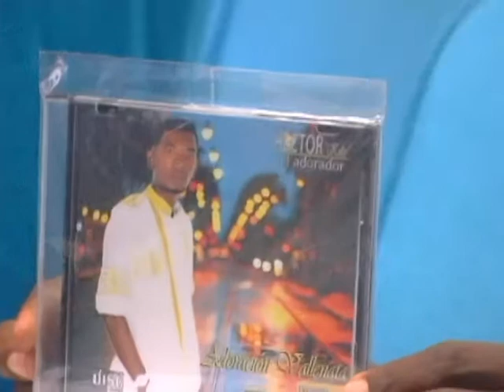entrevista HECTOR GONZALES